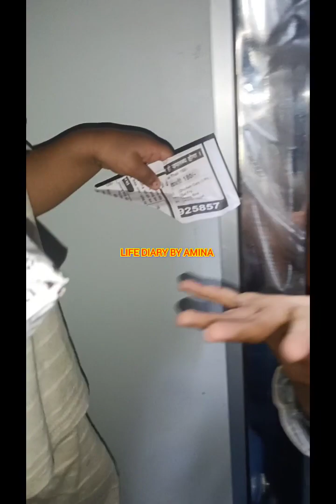🌴🌴Kerala to Kashmir🏔️🏔️ ||Ladies only trip Travel vlog ||Life diary by Amina